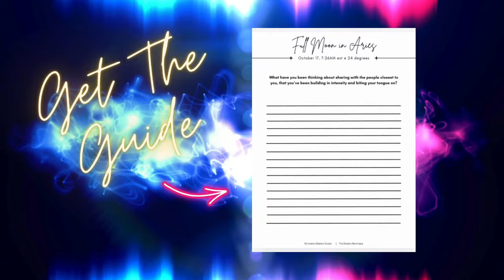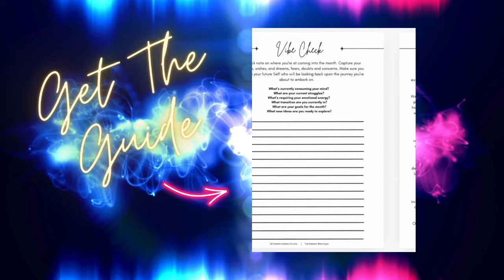OCTOBER'S ENERGY FORECAST: MERCURY IN SCORPIO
In this Astro Forecast, we'll explore what OCTOBER'S astrology is going to bring and how we need to learn how to ride the wave.